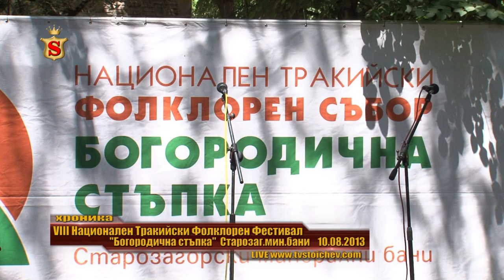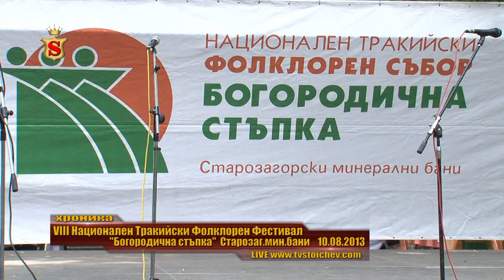БОГОРОДИЧНА СТЪПКА 2013 ЧАСТ 3